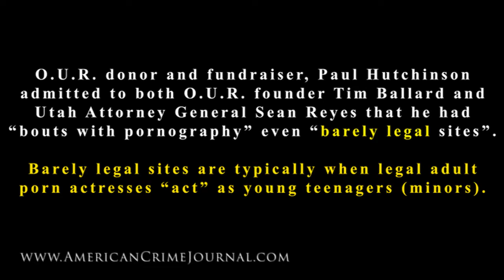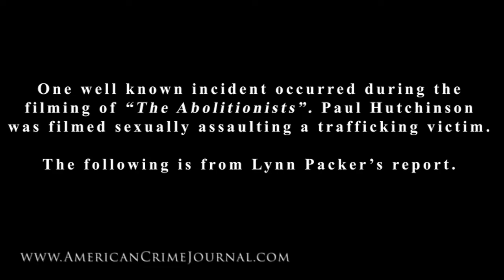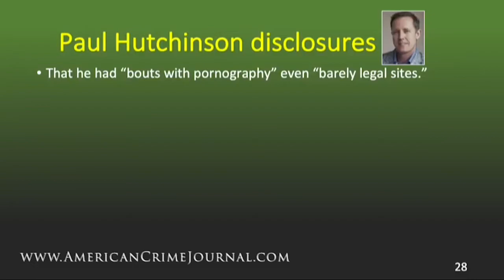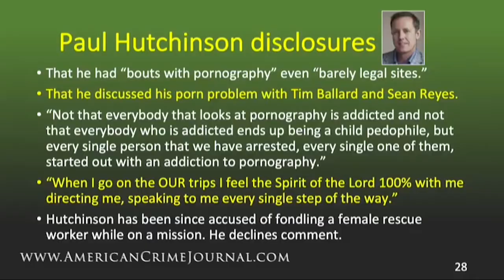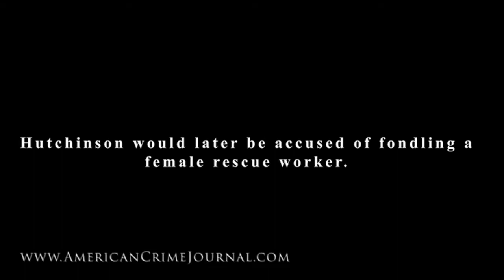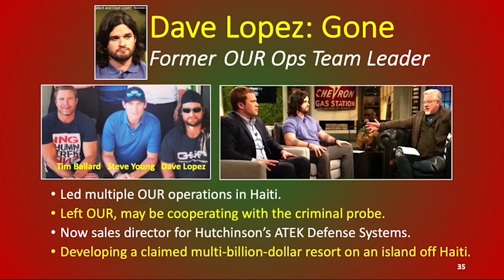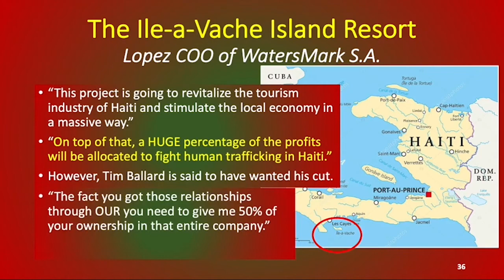DERAILED O.U.R.: Allegations of Sex Abuse and Cover Ups- The Paul Hutchinson Incident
For the full video and further information on Tim Ballard and Operation Underground Railroad visit Lynn Packer's youtube channel

For additional information, including articles by Damion Moore and Lynn Packer in the DERAILED: Operation Underground Railroad series

On his very first operation with Utah Attorney General Sean Reyes, Utah millionaire Paul S. Hutchinson became a Operation Underground Railroad  (OUR) donor and jump team member. Hutchinson was to play an undercover sex starved American looking for children to have sex with. He reportedly broke the rules and touched one of the purported sex slaves while transacting business with an alleged child trafficker with Reyes apparently at his side

During a subsequent raid in Mexico, a sex trafficking suspect took Hutchinson next to a purported prostitute to show him the wares. In an interview Darrin Fletcher, cofounder of the move production company describes what the video shows: “It’s a scene where the trafficker turns to Paul in Spanish and says something about touching this girl’s breast. And she lifts up her shirt and he touches it. It’s on hidden camera. When we got it in the office we said, ‘Oh my gosh what do we do with this?’ We showed it to Tim (Ballard) and he said don’t show anybody. Just put it away.”

Hutchinson admits there was the second incident and that a blouse of a prostitute had been lifted to reveal a bare breast. But he denies touching it. “There was a trafficker there next to me,” Hutchinson says. “And he actually lifted up my hand. If I had pulled back right there my life
would have been in danger. No doubt about it. Any undercover CIA agent anywhere would have known that. We were in a stairwell of this club. So, yeah, so if I pulled back and said oh no, then we would have been in serious danger for our lives.”

Hutchinson repeated his denial he stroked her breast. He was asked if he touched her breast.

 “I don’t think that I even…no I did not touch her breast. He lifted up and I went over and caressed the side of her arm. I did not touch her breast at that time. I did not touch anything inappropriate at all. That’s a false allegation.”

Of course, the video would show who’s lying.  But both O.U.R. and Abolitionists, LLC refuse to release it. And attorneys representing both sides moved to quash a subpoena when defendants in a child custody court case tried to get it to attack Hutchinson’s character.

Fletcher said he had told Ballard to get rid of Hutchinson because of his inappropriate conduct on the missions. “We kept telling him, ‘Get rid of him. He’s there at the screenings saying all of these things.”

He said they have audio, where eon one occasion, a cameraman told Hutchison, “You can’t be so sexual with these kids.” Fletcher described at least two video clips showing on one occasion Hutchinson stroking the arm of a child prostitute and another where he touches the breast of a prostitute.

For more information on this and other cases visit Your True Crime Source